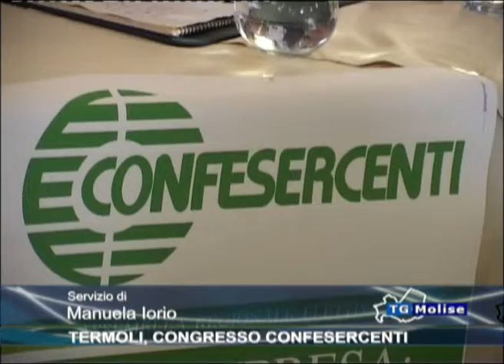Termoli, congresso confesercenti